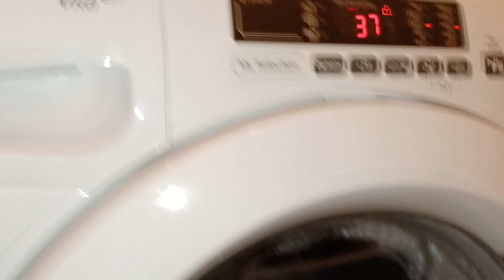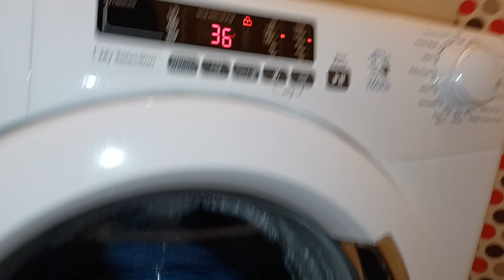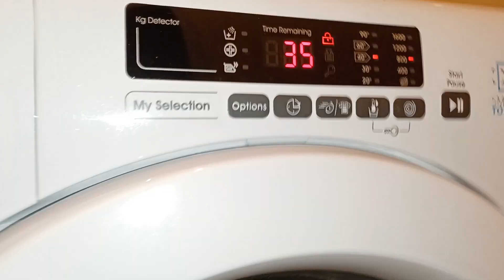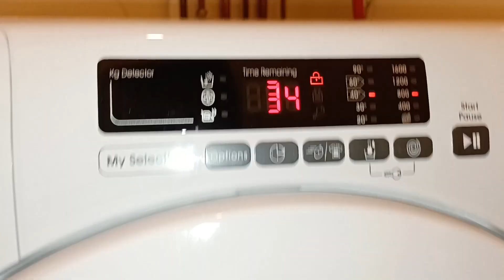Washing Machine - End of main wash